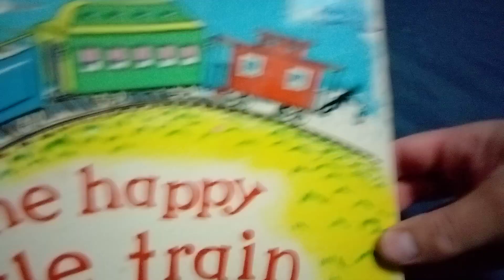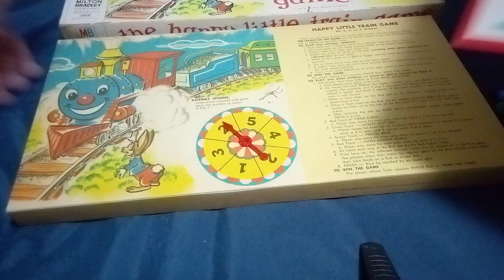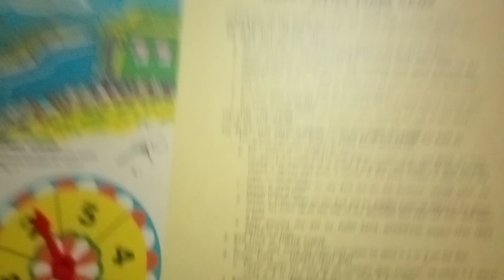The happy Little Train Game or The little engine who could Game? Vintage Milton Bradly Board Game